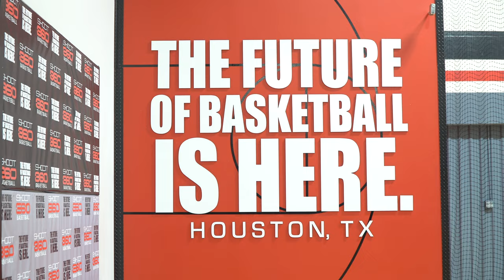An Exclusive Look into Mearah O'Neal Workout Training With Former NBA Player Moochie Norris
HOOP4LIFE :  Mearah O'Neal Workout Training With Former NBA Player Moochie Norris